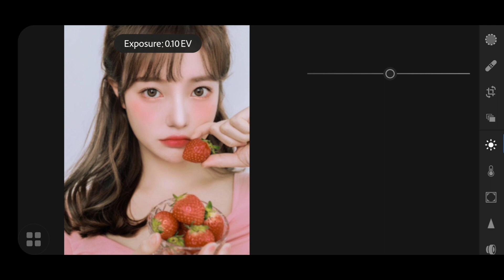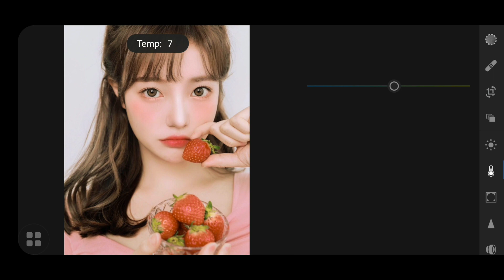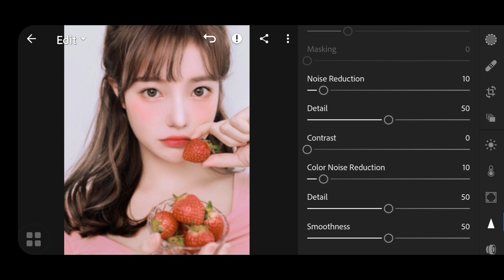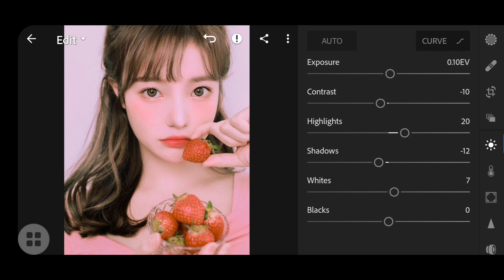[Lightroom] Strawberry Preset | Free Preset DNG | Tone hồng dâu nhẹ nhàng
Don't use preset for bussines. Remember to write links or sources.

🎵 Song: Work it out
Composer: LiQWYD

App: Lightroom CC Mobile
Photos: Instagram, Pinterest, Weibo

Tất cả các hình ảnh trong video đều thuộc về chủ sở hữu của ảnh. Ảnh chỉ dùng minh họa.
© Copyright by Lâm Nhi X Do not Reup
© Bản quyền thuộc về Lâm Nhi